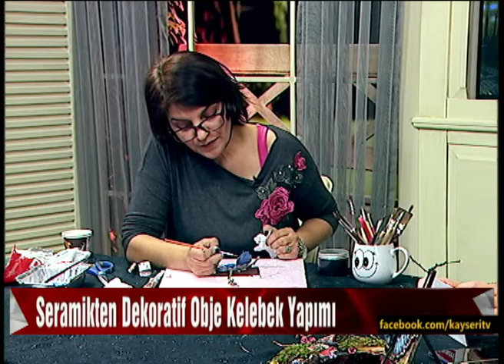MUCİZE DOKUNUŞLAR - BÖLÜM 17 - SERAMİKTEN DEKORATİF OBJE KELEBEK YAPIMI